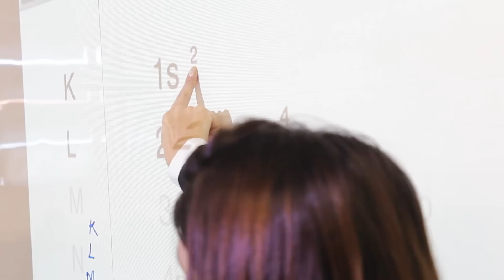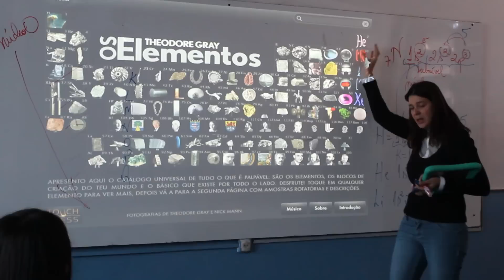Aula de Química da IESI em ambiente digital.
Com esta atmosfera digital e em mais um lançamento de vídeo, a aula de química da professora Nilza nos demonstra por meio do diagrama de Linus Pauling ou diagrama das diagonais, a distribuição eletrônica de átomos neutros em níveis ou camadas, na qual auxiliada pelos iPads motivou e facilitou o aprendizado nos 1º anos do Ensino Médio.